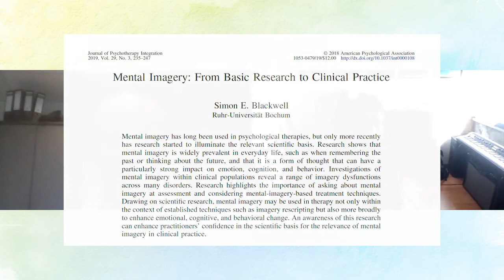JPI In Focus: Simon E. Blackwell on "Mental Imagery: From Basic Research to Clinical Practice".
JPI In Focus are exclusive talks by "The Integrative Therapist" newsletter focusing on a recent published paper on the Journal of Psychotherapy Integration
For more on the Society for the Exploration of Psychotherapy Integration, please visit: sepiweb.org